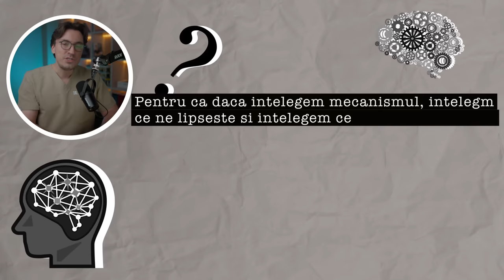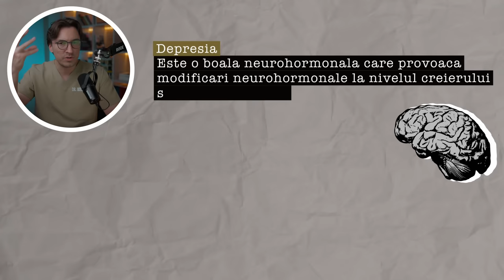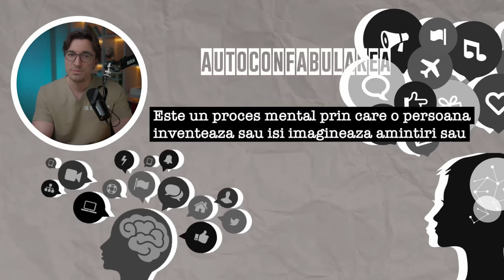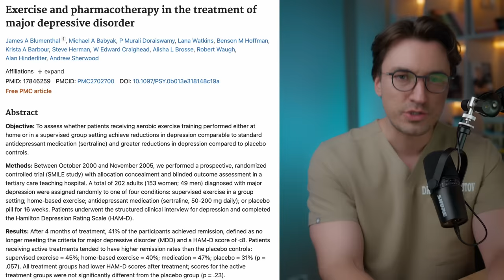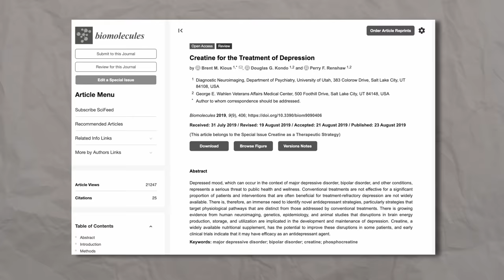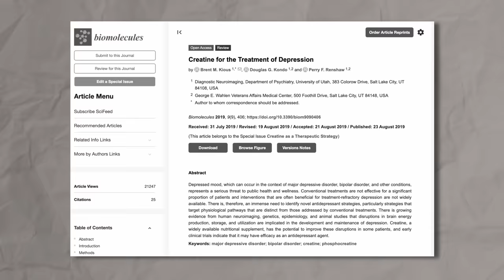Cum sa Invingi Depresia? Descopera Raspunsul Aici!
Explic cum se simte un bolnav care sufera de depresie clinica, ce te predispune la a avea depresie si ce unelte avem la indemana pentru a o combate corect.

Huberman Lab

Time Stamps:
0:00 - introducere
1:10 - Despre ce o sa dicutam (în clipul de azi)
1:35 - Important : sa intelgem  mecanismul
1:58 - Cine este predispus la depresie
2:16 - Modalitatea de a depista depresia
3:45 - Depresia este o boala
4:36 - Simptomele si semnele depresiei
5:06 - Simptomele si semnele depresiei (Plâns din senin)
5:34 - Simptomele si semnele depresiei (Mereu trist)
5:49 - Simptomele si semnele depresiei (Anhedonie)
6:23 - Simptomele si semnele depresiei (Vina constanta)
7:05 - Simptomele si semnele depresiei (Auto-confabularea)
10:55 - Simptomele si semnele depresiei (Simptome Vegetative)
11:58 - Simptomele si semnele depresiei (Structura somnului afectata)
13:06 - Simptomele si semnele depresiei (Secretie anormala de cortizol seara)
14:51- Simptomele si semnele depresiei (Letargie matinala)
13:33 - Rezumat Depresie si Simptome
15:46 - Cauze
15:56- Cauze (Genetica)
16:50 -Cauze ( Elemente stresante majore)
18:19 - Cauze (Medicație)
19:21 - Tratarea
20:01 - Prezenta la medic (psihiatru)
22:56 - Sportul
25:22- Somnul
25:49 -Suplimente
25:57 - EPA
27:13 -Triptofan
28:09 - Creatina
32:15 - Dieta ketogenica
33:27 - Homocisteina
34:25 - Mentiuni (Pe Scurt) Expunerea la lumina,yoga
34:58 - Interacțiunea Socială
35:09 - terapie cognitiv temperamentala
35:23 - Recapitulare

👨🏼‍⚕️Cine sunt eu?👨🏼‍⚕️Mihail Pautov, medic specialist in chirurgie generala si asistent de cercetare / creator de continut.